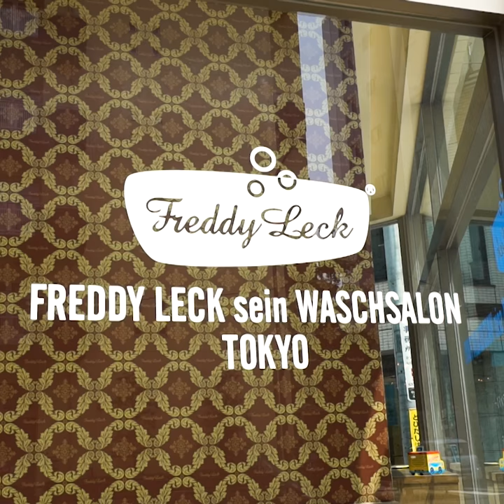FREDDY LECK - TABI LABO GO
洗濯しながら、本格コーヒーが楽しめる。
ドイツ生まれのソーシャルランドリー

▶︎ TABI LABO GO
TOKYOのHip（ヒップ）なお店やスポット、アクティビティを紹介する、”ミレニアル向けTOKYOガイド”

"The Tokyo guide for Millennials" shares hip shops and spots in Tokyo.